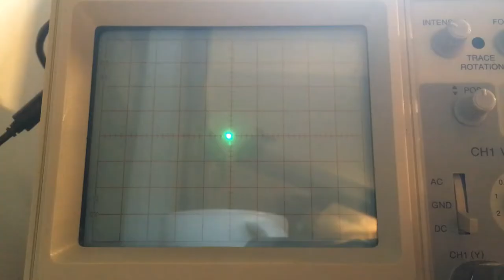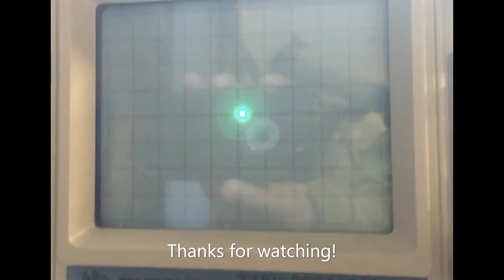Vector Display Encoder Demo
This is a demo-reel for a vector display video encoder I made in MATLAB for course credit at the University of British Columbia, for ELEC 421 - Digital Signal Processing.